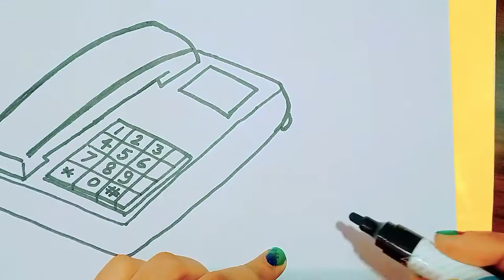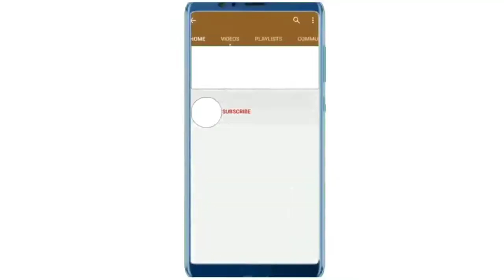How to Drawing!! telephone!! Flower plant!! Drawing video!! easy flower pot drawing!!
Hello kids
how are you kids!! in this video draw vegetables!! how to draw a telephone!! flower drawing video telephone video!! tree drawing video!!  drawing easy video for kids!!
in this channel A to Z capital letters, small letters, cursive writing,a se anar, se Gyani tak, 1 to 100 counting, 2 to 20.
in my channel drawing, writing, tracing, learning, arts and fun.
Abcd
colour name
counting
tables
a se anar
capital letters
small letters
cursive
drawing
The video is very helpful for kids knowledge
learn , write, trace, draw and paint
easy for kids
tracing latter with colour
Tracing ABC, a se anar, counting, tabls and draw with colour
SV Kid TV
online classes
D for dress 👗
K for kids 🧍
X for X Reye
Facebook (Like our page now)
counting 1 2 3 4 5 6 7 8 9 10 to 100
SVKidTV#toddlers#drawing
# SonamRana kidphonicssongs#
onlineclasses#Education
SVKIDTV